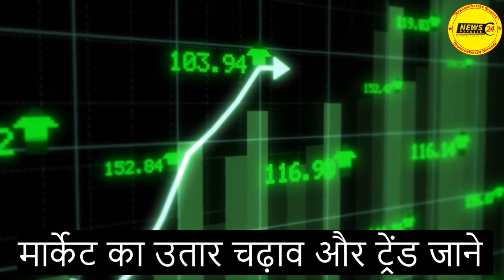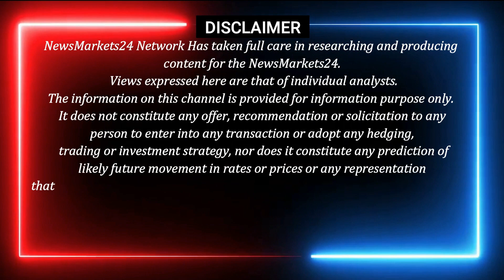TMT bar price list 2022 || सरिये की कीमतों में भारी बदलाव || Latest price list 2022 || Tata tiscon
आज इस वीडियो में सरिया का भाव और सरिया का मार्केट ट्रेंड और आने वाले समय में सरिया में कहाँ खरीदारी करे कहाँ बिकवाली..और भी लोहा इंगोट और सरिया से जुडी जानकारी और एक्सक्लूसिव रिपोर्ट के लिए हमारे चैनल से जुड़े रहें।
धन्यवाद्..

3 सूत सरिया का भाव
4 सूत सरिया का भाव
5 सूत सरिया का भाव
6 सूत सरिया का भाव
8 सूत सरिया का भाव
Tmt rate
tmt bhav
tmt price
goel tmt
rathi tmt
srmb tmt
sail tmt
Daily ingot Rate
scrap rates
Daily steel price
newsmarkets24